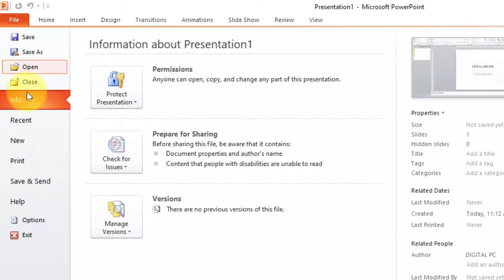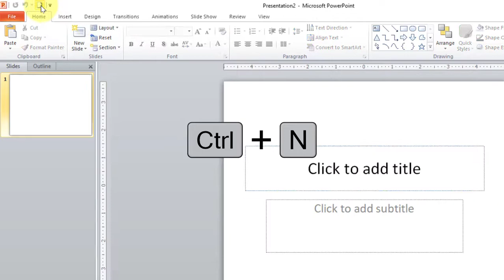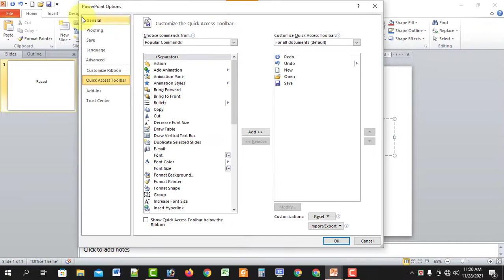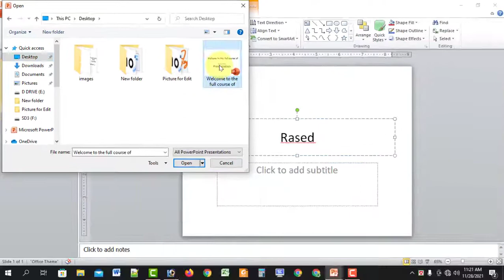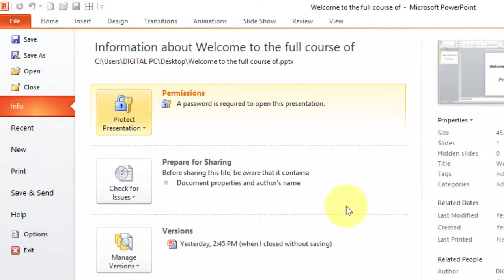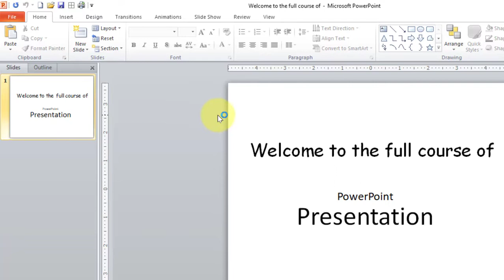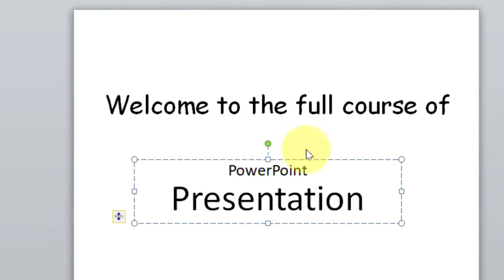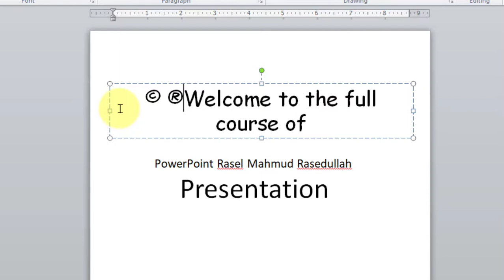MS PowerPoint full tutorial in Bangla || Step by Step_Part_2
In this video i am showing you how to proper use of Quick Access Toolbar and How many Option have in the file menu in a power point interface.

:) Here i am also describe as (:
1. How to set up a password in presentation before saving it.
2. How to customize the quick access toolbar.
3. How many option has and use of "File" option in PowerPoint.
4. How in insert Copyright trademark and much more special character in a presentation which is not present in my keyboard.

Hope this video help you by giving much more information about such that kind of tools.